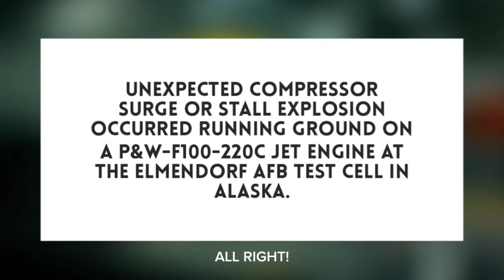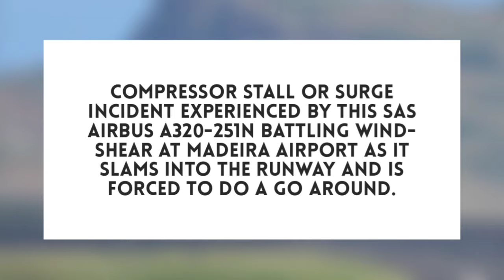Unexpected F15 Eagle Compressor Stall Explosion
Pratt & Whitney F100-220C Engine Used By The F-15 Eagle And F-16 Fighting Falcon Compressor Surge Or Stall Explosion.

Compressor Stall Incident Experienced By SAS Airbus A320 Battling Windshear At Madeira Airport And Forced Go Around.